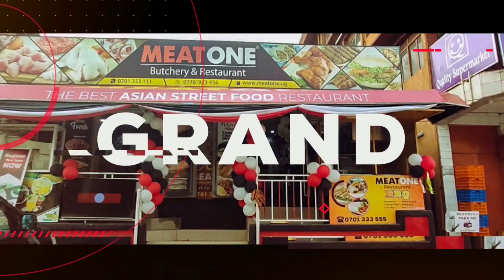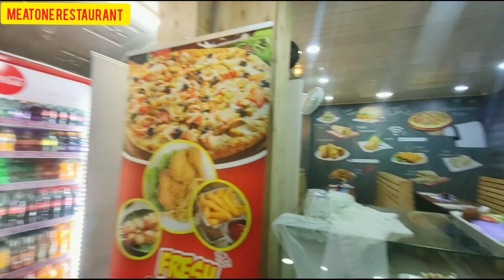Opening Of Restaurant in East Africa Uganda | BaBa Food RRC | Chef Rizwan | BaBa Fun RRC